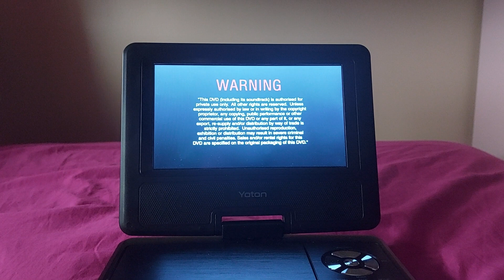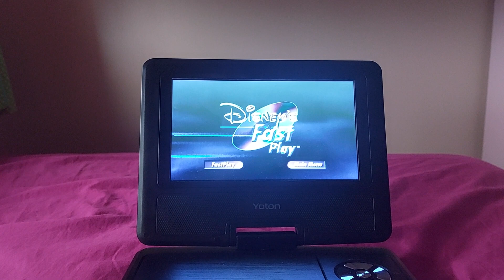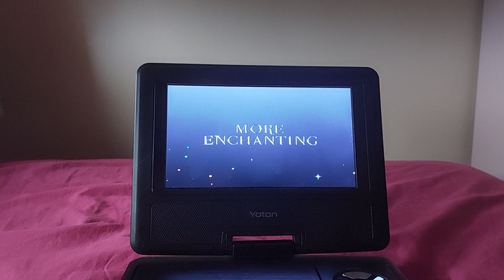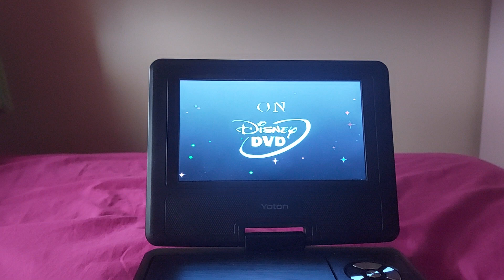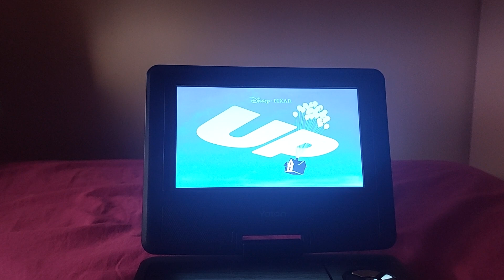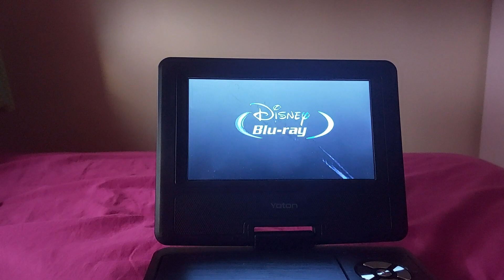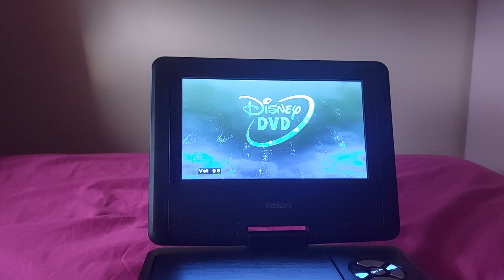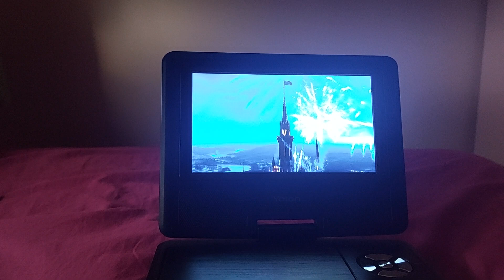DVD opening to Bolt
This is the opening to my UK 2009 DVD of Bolt. Enjoy!